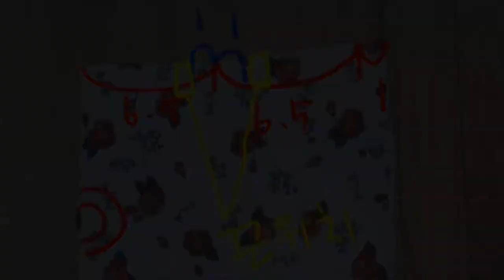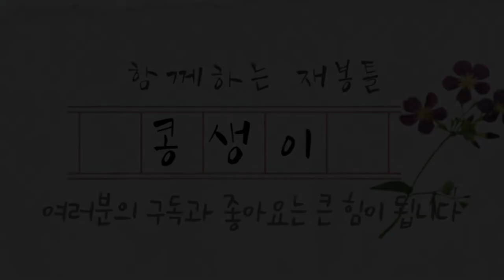리필용 휴지걸이 만들기/Making a refillable tissue hanger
여분의 화장지를 보관하는 휴지걸이 입니다

사이즈 정보
가로14cm/세로41cm

It's a tissue hanger that stores extra toilet paper

Size information.
14 cm wide / 41 cm long